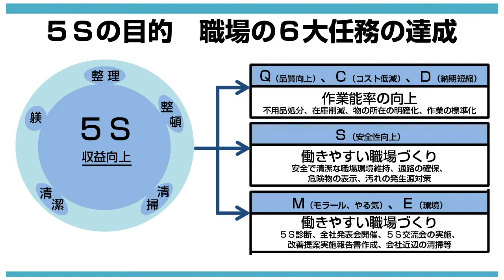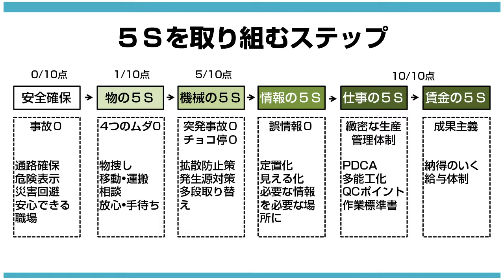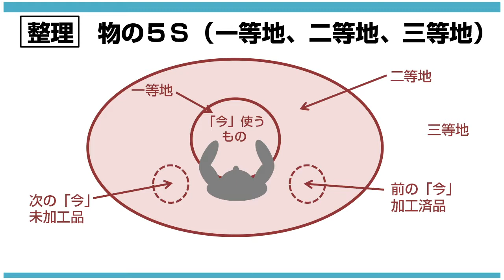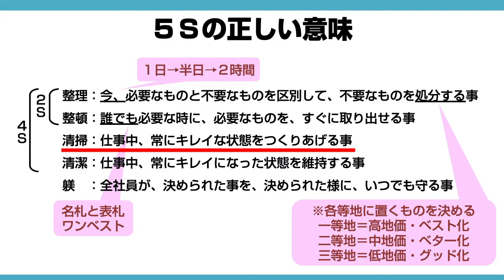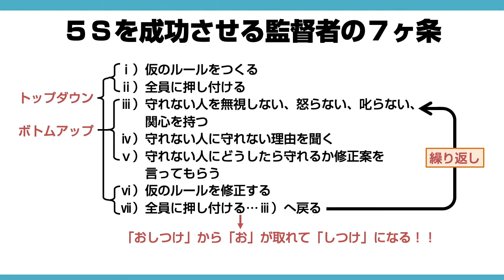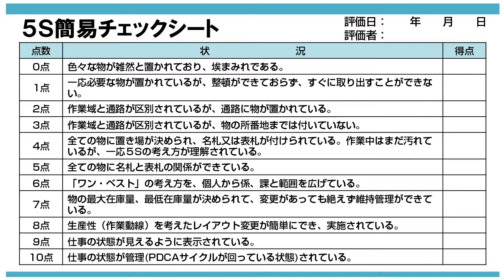【ちょこゼミNo.142】誰でも5Sのススメ～みんなで5Sの成果を味わおう！～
大企業のみならず、小規模事業者でも関心が高まっている５Ｓ（＝整理・整頓・清潔・清掃・躾）について、この講座では「難解ではない５Ｓへの取り組み方」や「自社でも出来る５Ｓのポイント」などを学びます。
そして、難しいと思われる「緻密な生産管理」体制を作ることもできます。
また、ホームページに掲載する「簡易チェックシート」を使うことで、自社における現在の５Ｓへの取り組み状況についても確認していくことができます。

■ 講師
山名 敏文（５Ｓ経営研究所株式会社 代表取締役）

■ 講師略歴
名古屋工業大学窯業工学科卒業。
生産管理、ＴＱＣの導入、５Ｓ、品質管理、物流関係、標準化関係、ＶＥ技術者養成コース、トヨタ生産方式（多種少量生産方式）組織風土関係、賃金関係等のコンサルタントを手掛ける。